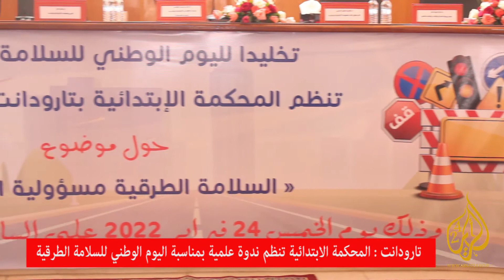تارودانت : المحكمة الابتدائية تنظم ندوة علمية بمناسبة اليوم الوطني للسلامة الطرقية